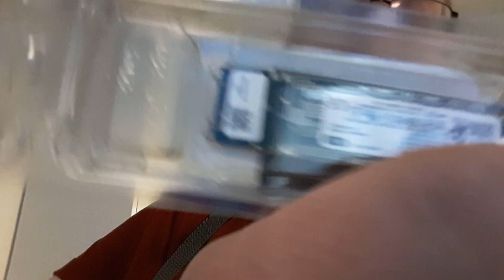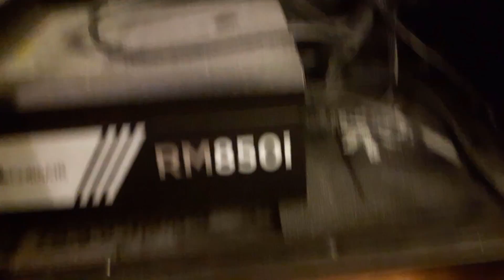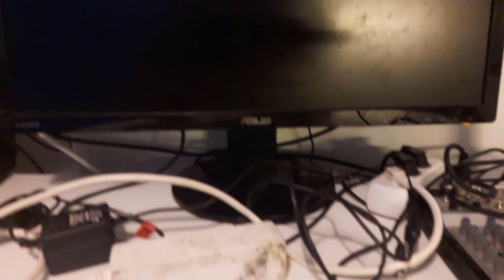Kenraalin ROOMSETUP sekä koneen päivittämistä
Minulta on muutaman kerran kysytty huone setupista ja millainen on YouTubettamiseen käytetty tietokoneeni ja tilani.

Samalla kun tuli hankittua ja asennettua 500Gt M.2 SSD levy koneeseen, niin kerron teille samalla mun roomsetup sekä minkälainen kone on.

Mikä on KebabKenraalin YouTube kanava?

Tervetuloa herran vuonna 1976 syntyneen aikuisen ihmisen peliaiheille YouTube kanavalle. Kanavaltani löytyy erillaisia peliaiheisia videoita, sekä siihen lähelle liittyvistä asioista omasta näkökulmastani.

Pelaan pääsääntöisesti Windows PC:llä, mutta myös Playstation 4:llä.